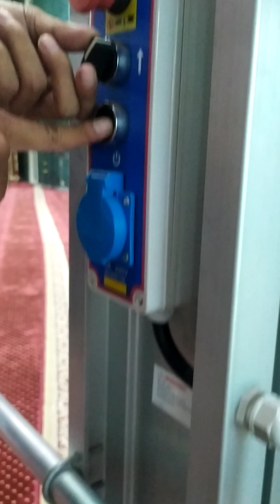(Shigemitsu SAP 40) Alat untuk mengganti lampu Islamic Center UAD